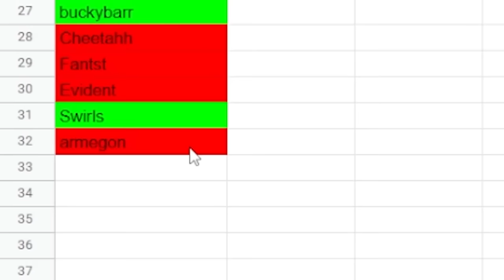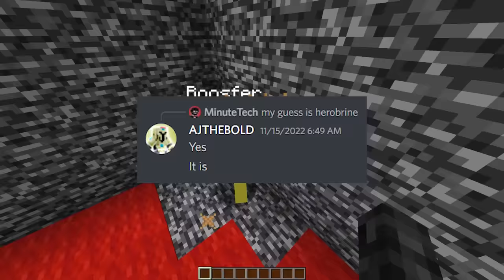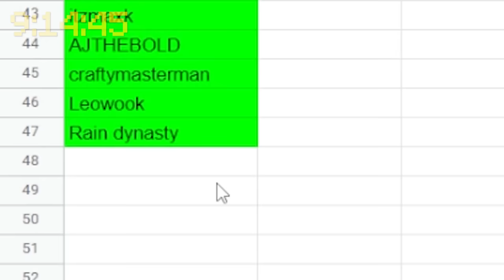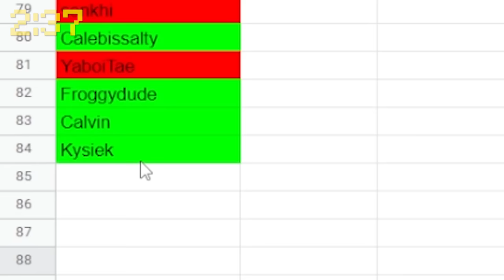Can I Beat 100 YouTubers?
Can I Beat 100 Minecraft YouTubers in 24 Hours?

In this video I tried to gather 100 minecraft youtubers and attempted to beat as many as possible. Can I do it?